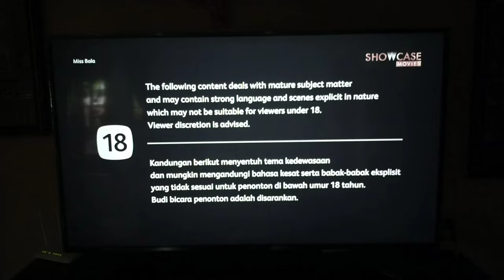Showcase Movies (11 May) | Miss Bala